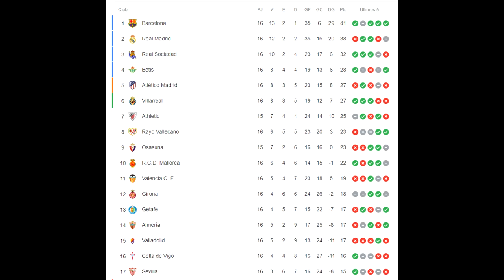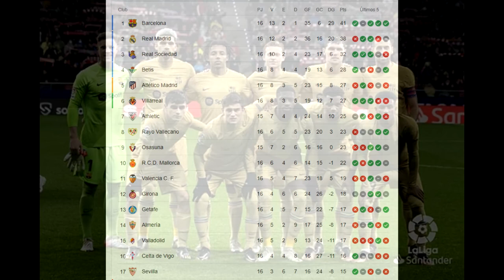💥 DEMBELE GOLPEA, ARAUJO SALVA! VICTORIA DE ORO DEL BARÇA VS ATLÉTICO 0-1 Y LÍDERES EN SOLITARIO +3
Victoria de oro del barcelona vs Atletico madrid, 0-1 con gol de Dembele, toca cueva para los madridistas con barcelonitis que ya nos veian pinchando sin lewandowski y ahora el Barcelona es lider en solitario